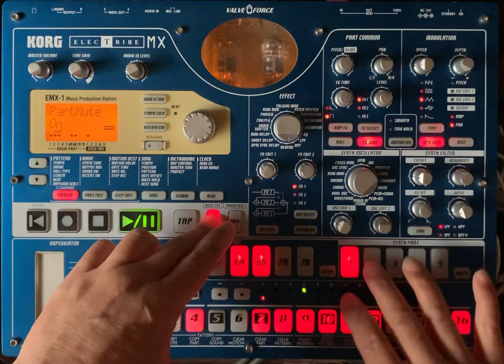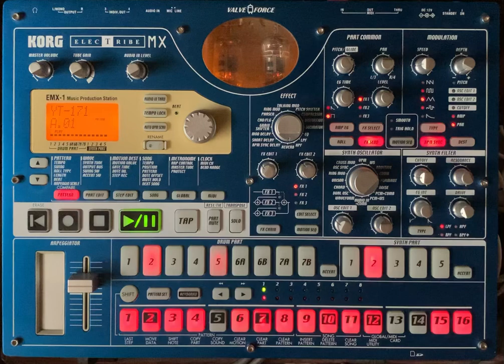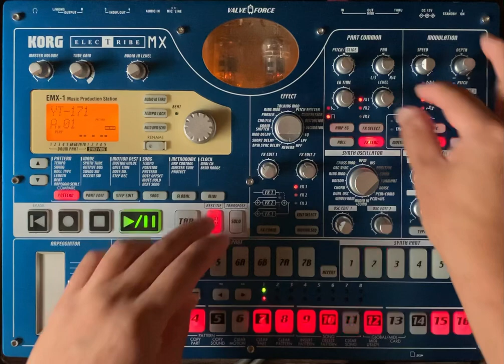BPM136 electribe_live_mix_161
今回の作品では、ストリングス（もちろんシンセで創られたプリセット音）を使ってます。
大昔（とは言っても、この半年以内ですが）室内楽っぽい曲を創りましたが それ以来なんじゃないかと思います。